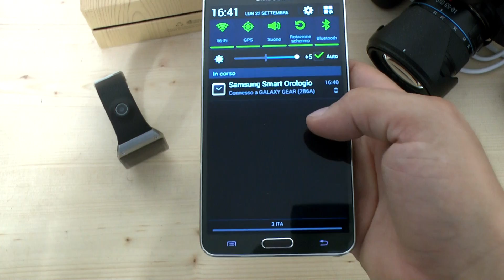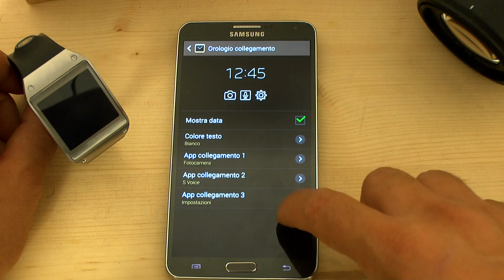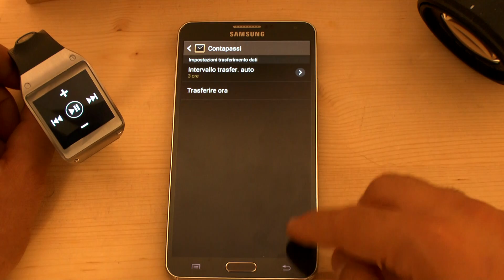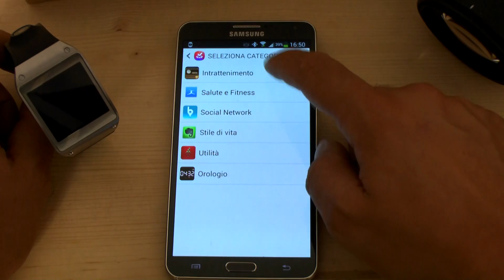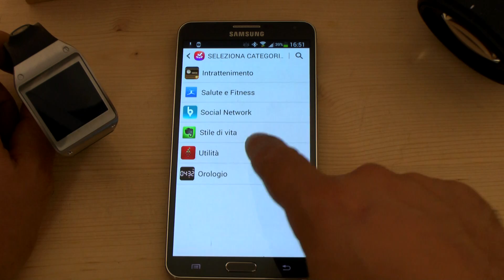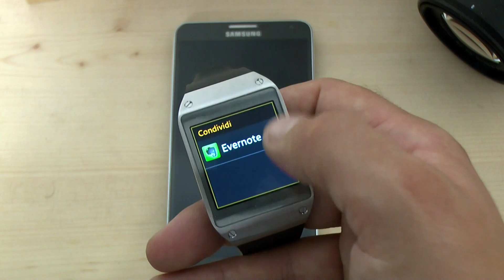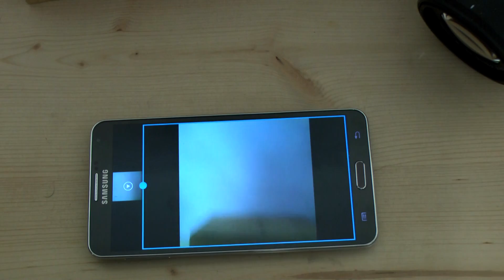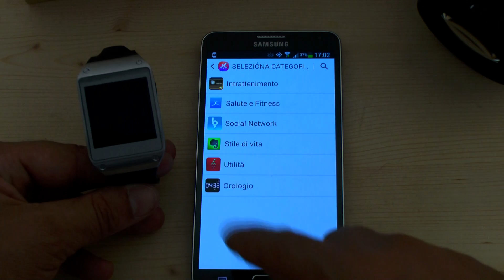Galaxy Gear Video Recensione e focus chiamata/galaxy connect by HDblog